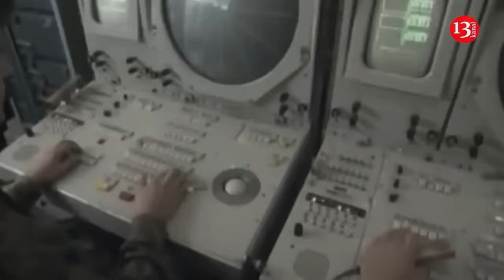Ukrainian drones struck enterprise producing ammunition, gunpowder for Russian army overnight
Drones belonging to the Ukrainian Defence Ministry’s security service and special operations forces launched an attack on Russia’s Tula region on the night leading to November 9. The Ukrainian media reported this with reference to a source within the Ukrainian security service. The attack targeted the chemical plant in the city of Aleksin. The enterprise that is owned by "Rostex" corporation produces necessary materials, ammunition and gunpowder for the Russian military industrial complex. According to the reports circulated by local Telegram channels, the attack was launched at around 3 in the morning. Apart from the chemical plant, Ukrainian drones also moved towards the mechanical plant. As a result of drone strikes, an explosion occurred in the territory of the chemical plant. Fire engines have been brought to the area. No casualties have been reported. According to Russian reports, an air defense system was activated and that the drones were shot down.